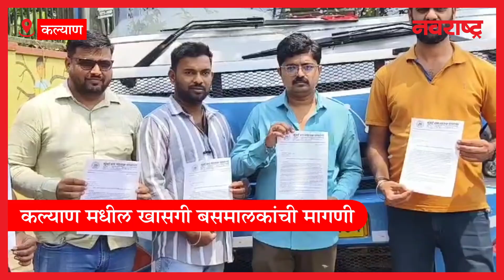KALYAN I बस पार्किंगसाठी आम्हाला जागा उपलब्ध करून द्या, कल्याण मधील खासगी बसमालकांची मागणी